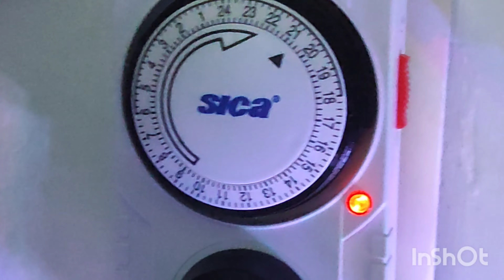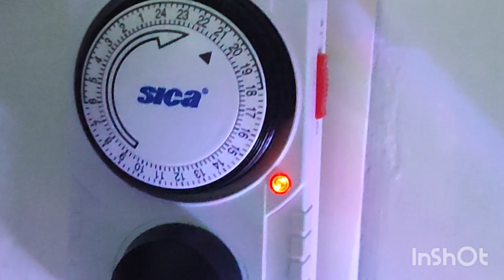los suscriptores los pidieron y acá están!!! los peces para el acuario plantado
en el acuario escuela hicimos una votación y los suscriptores eligieron esto! acá están los peces esperemos les gusten